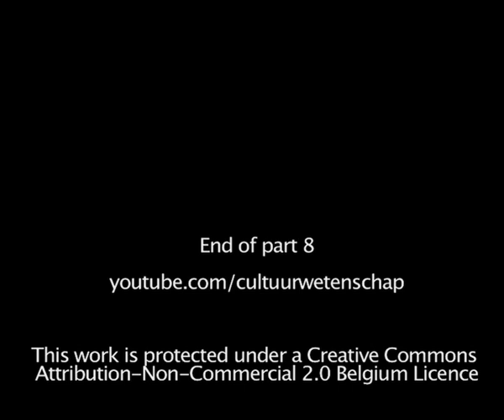Roundtable 1, RRI 2009 (8/8, Debate)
Freedom of Religion & Religious Conversion: Prof. Winnifred Fallers Sullivan (The State University of New York, USA) presents at RRI 2009, Roundtable 1.